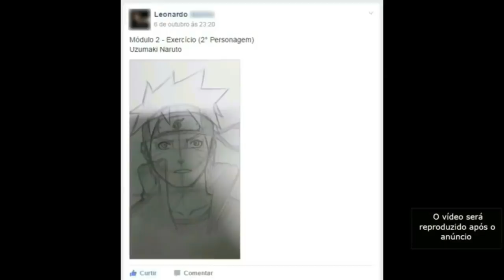O VERDADEIRO LADRÃO QUE TIROU RYUMA DE WANO!COMO ELE PASSOU POR KAIDO?ONE PIECE TEORIAS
APRENDA A DESENHAR DE FORMA RÁPIDA E SIMPLES

TWITER:  @EvandroFuzari